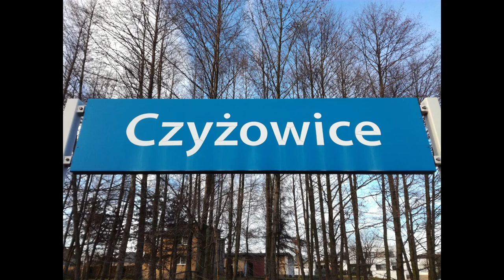Noworoczna Składanka z Czyżowic |01.01.23| (PZS PKP Czyżowice)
siema oto moj nowy film, szczeze za bardzo sie do niego nie przykladalem :/